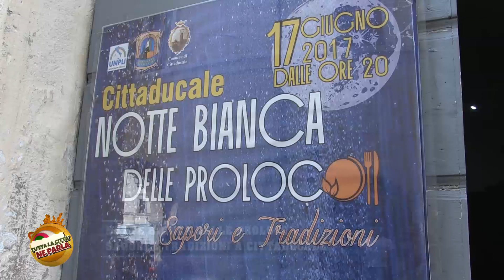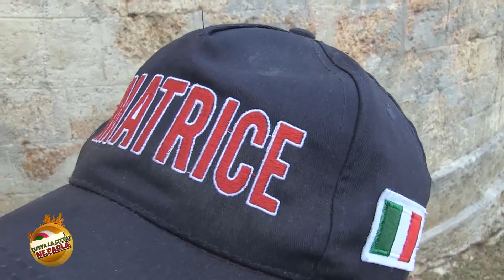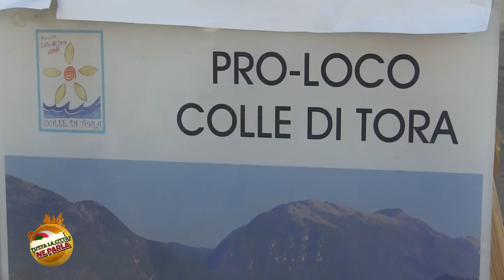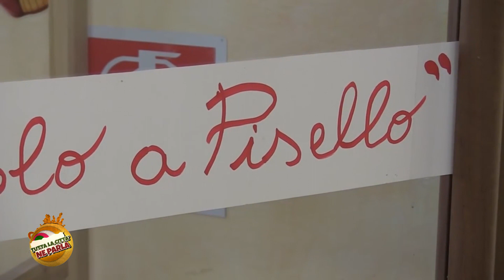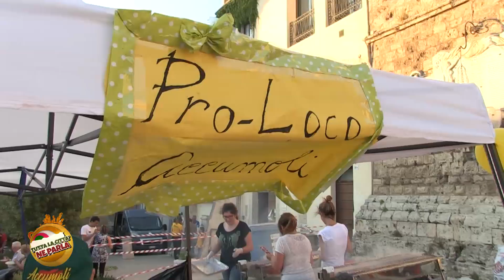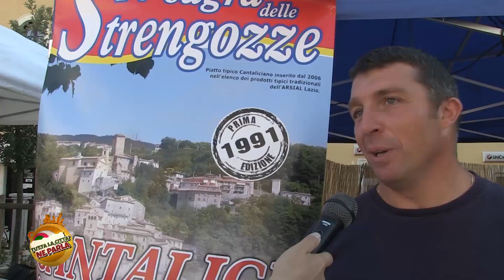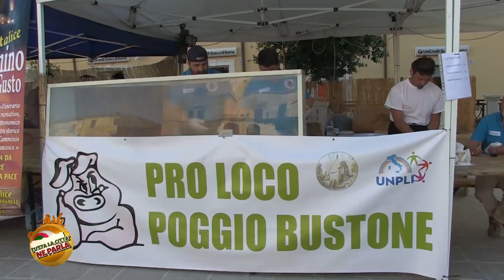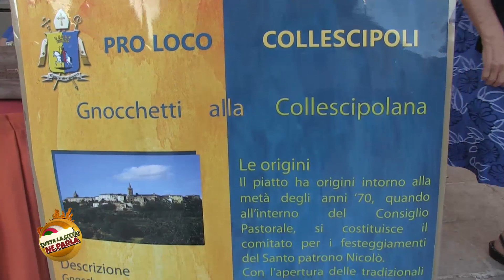NOTTE BIANCA DELLE PROLOCO. SAPORI E TRADIZIONI A CITTADUCALE